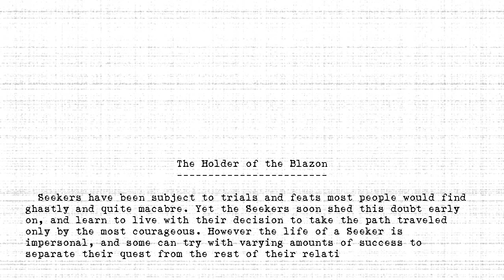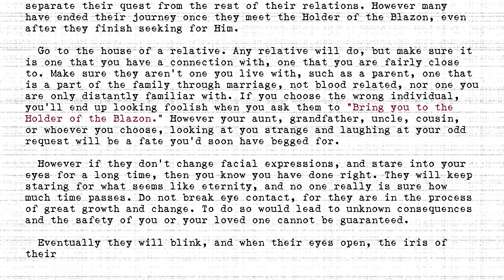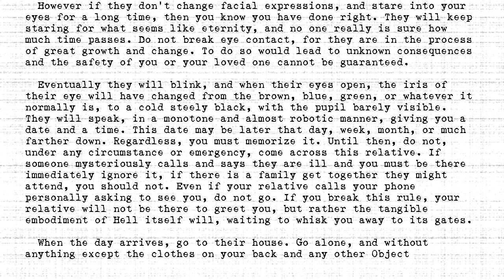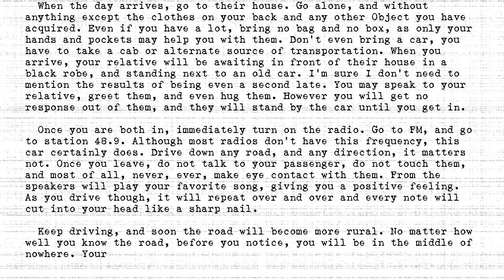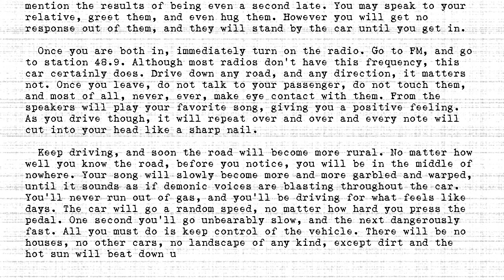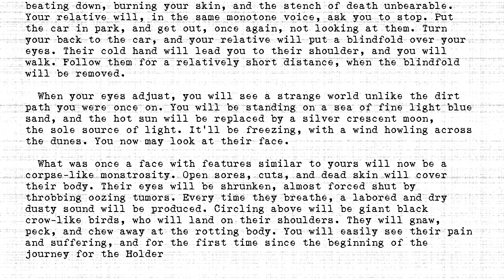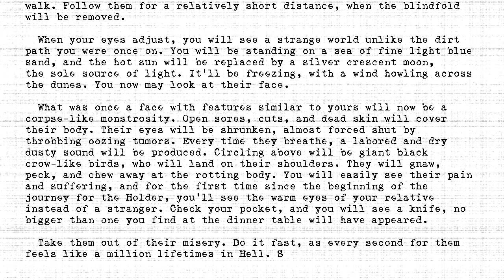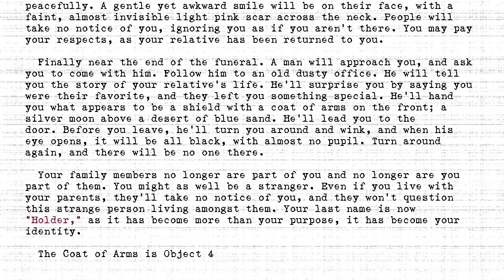The Holders - #489 - Holder of the Blazon